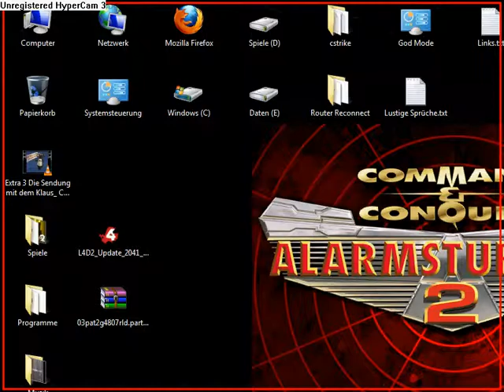Red Alert 2 Glitches - Dreadnought-Rockets leaving screen